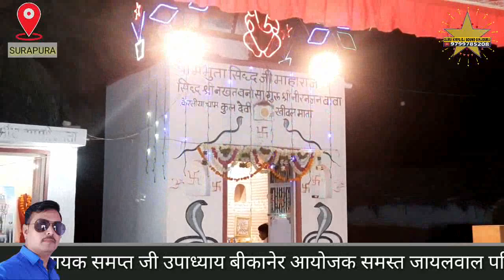ब्रम्हाणी माता री छावली केरलिया नखत बना सा धाम भव्य जागरण गायक सम्पत उपाध्याय बिकानेर